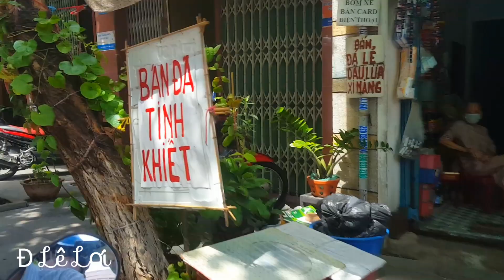Quy Nhơn: Đường phố sáng 29 tháng 08 năm 2021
Vẫn còn áp dụng chỉ thị 15/CT-TTg của Thủ tướng Chính phủ cho đến khi có thông báo mới